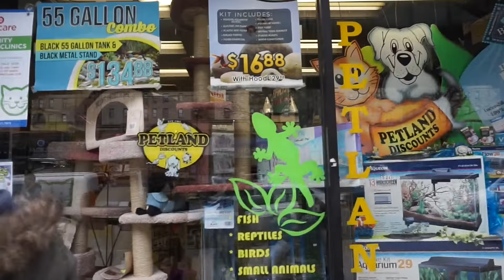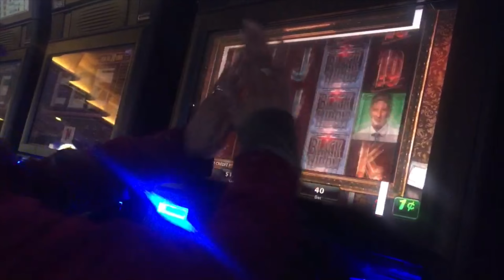SPIDER ATTACK | K GOES TO MIAMI VLOG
Thank you for checking out our channel. We hope you enjoyed this lesbian couples vlog and give it a big thumbs up!